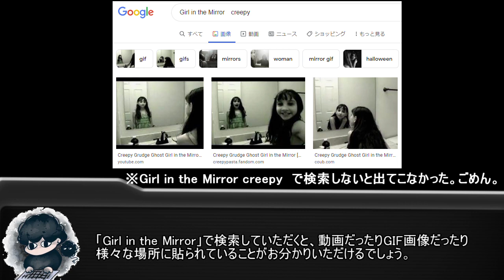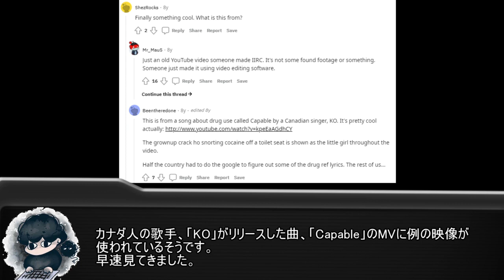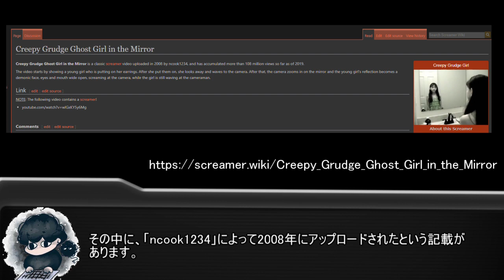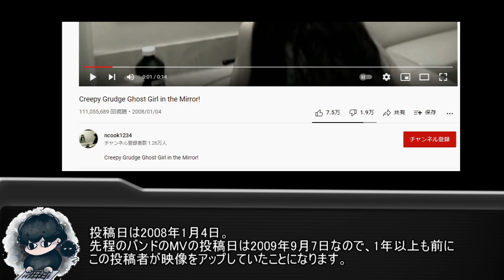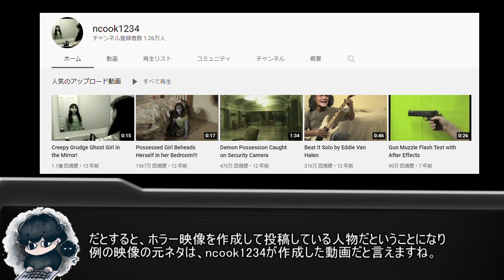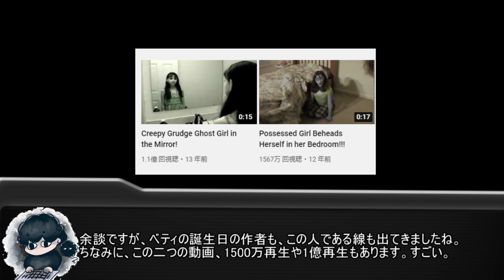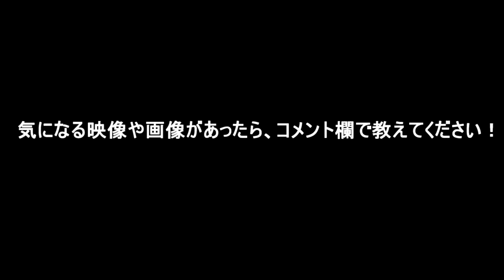【真相は？】世界的に有名な恐怖映像を真面目に調査してみる【都市伝説】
鏡系の恐怖映像怖い；；

Creepy Grudge Ghost Girl in the Mirror!